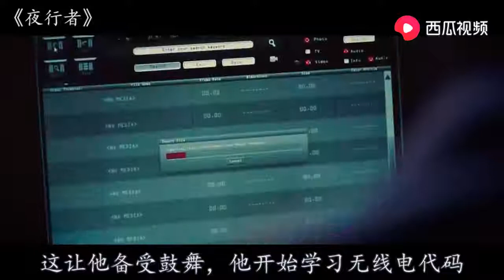小伙为了能够拍摄到独家新闻，不惜制造凶案现场得到素材 【Hooyoh】